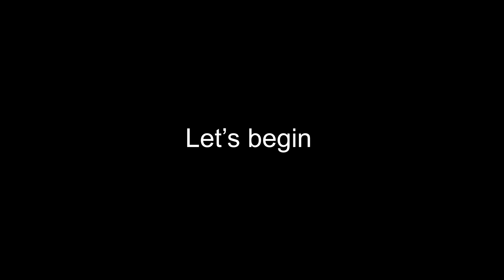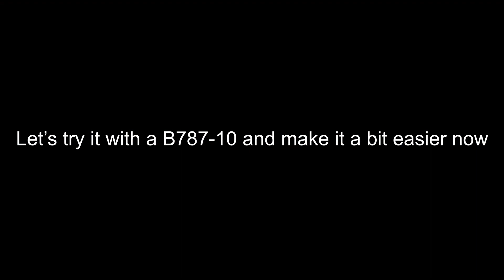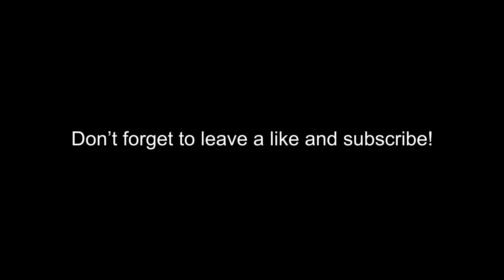Crosswind landings! | Infinite Flight | Philip LP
tags: infiniteflight infinite flight flight simulator infinite flight mod apk crosswind landing compilation crosswind landing compilation cockpit crosswind landing compilation 2018 crosswind landing compilation with music plane crosswind landing compilation extreme crosswind landings compilation swiss001 video aviation swiss001 infinite flight swiss001 face reveal swiss001 best flight simulator philip lp simulatoren philipp lp swiss001 butter